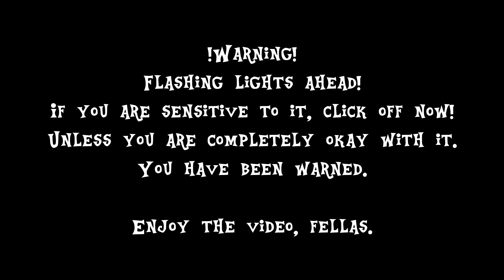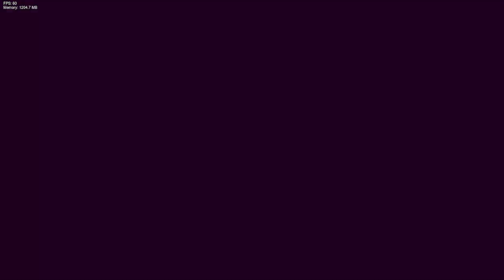Nightmare Fighters (The Fighters) Playable MOD!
Also moving to AB's new server. Stay tune for that folks!